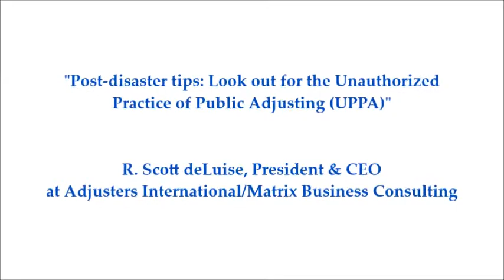Post-Disaster Tips: Look out for the Unauthorized Practice of Public Adjusting (UPPA)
Scott deLuise, President and CEO at AI/MBC, advises policyholders to look out for the Unauthorized Practice of Public Adjusting (UPPA), especially after major storms.